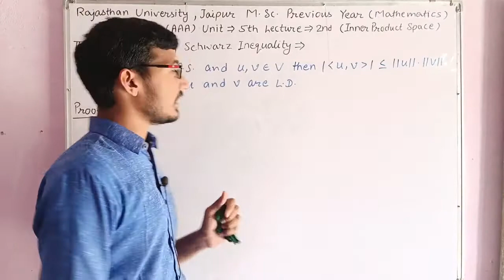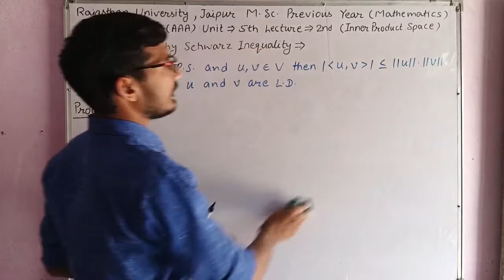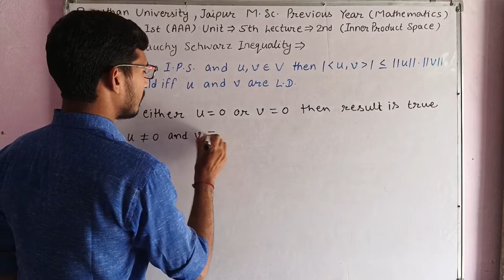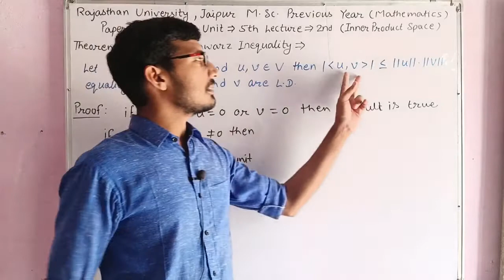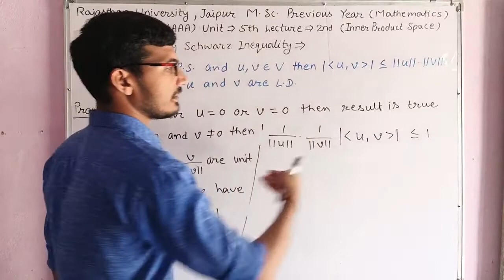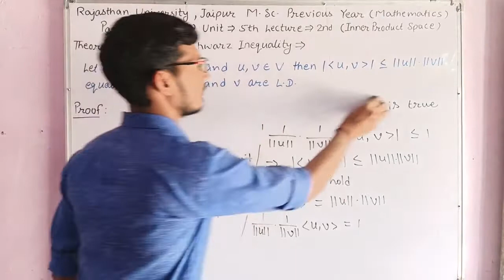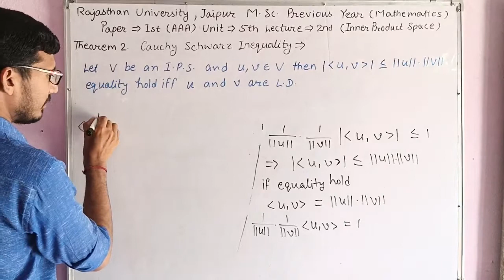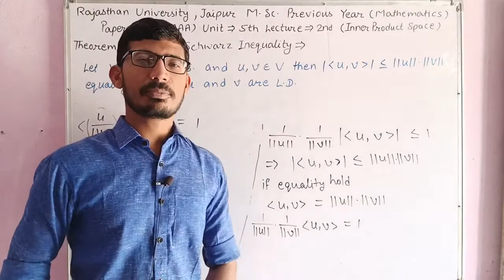Cauchy Schwartz Inequality | I.P.S. Theorem 2 Msc previous year paper 1st unit 5th inner product s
Hello viewers, My self Sachin Cheekna.
Welcome to my you tube channel "Rise Your Mathematics".
Cauchy Schwartz Inequality Theorem
Cauchy Schwartz Theorem
Cauchy Theorem
State and prove Cauchy Schwartz Inequality theorem